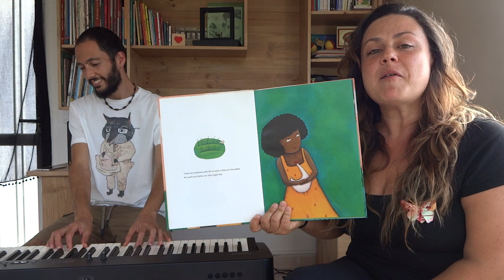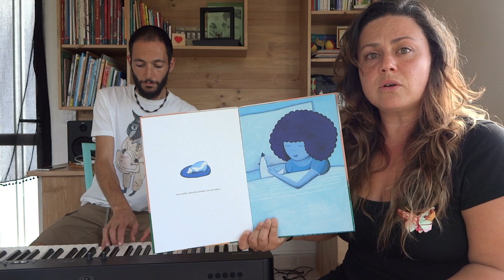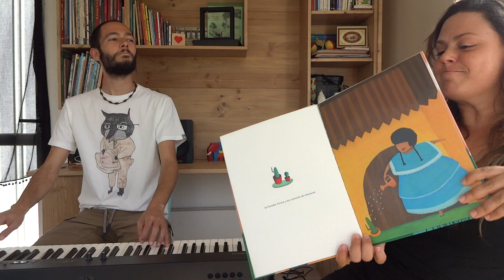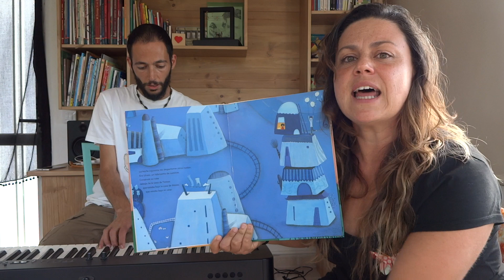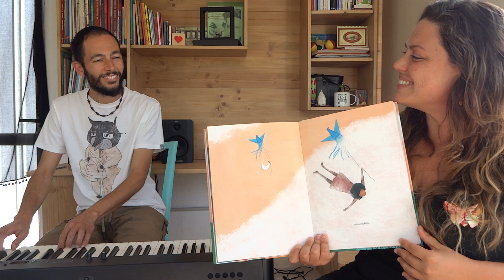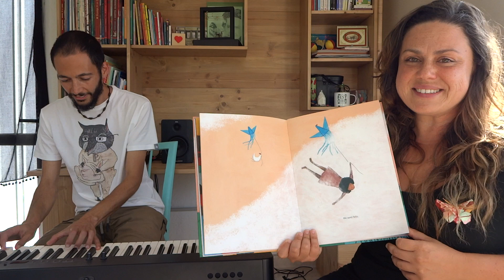Bailar en las nubes - Silvia Torrents & Óscar Tiraida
Compartimos este vídeo en el que narramos el cuento "Bailar en las nubes" de Vanina Starkoff, de la editorial Kalandraka, y que contamos en directo esta mañana en RadioRealejos. Gracias a los vecinos buenos que en estos tiempos valoramos como nunca y nos hacen el día a día más llevadero.
Que sigamos metiditos en casa no quiere decir que no podamos volar y soñar bieeen alto.
¡Salud y mucha fuerza, familia!